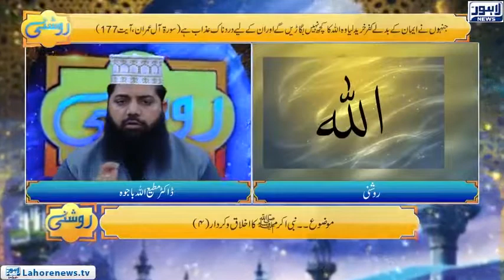Roshni Episode 664 | Nabi Akram (S.A.W) Ka Ikhlaq or Qirdar (4)| 2st December 2018